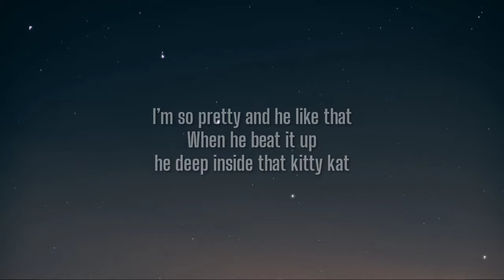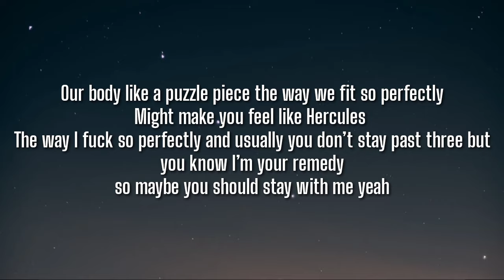[FULL SONG] Kato - I'm so pretty and he like that (Lyrics) feat. Chunkymonkeeyyy